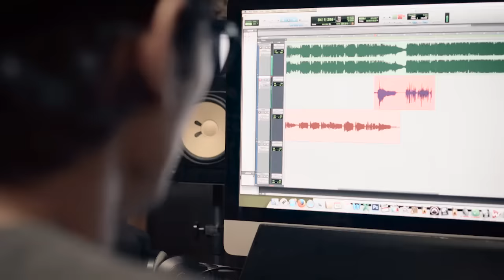"SEDULUR" - Jogja Hip Hop Foundation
Video music dari single "Sedulur" Jogja Hip Hop Foundation (JHF) 2016.

Seperti yang sudah-sudah, video JHF selalu semi dokumenter, video ini juga menggambarkan empat personil JHF bersama sanak saudara dan teman-teman dengan background agamanya masing-masing dalam merakayan perbedaan.

Dalam video kali ini, untuk pertama kalinya kami memberikan subtitle agar lebih dipahami, meskipun tidak sepenuhnya bisa mewakili energi dari kata-kata yang kami tulis.

Selamat menikamti